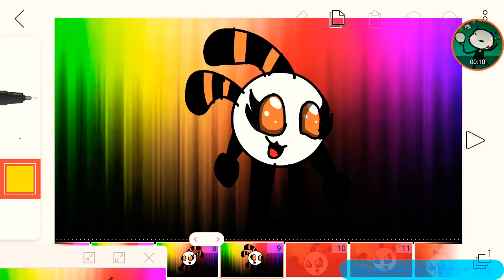💛☘Mini Dog and Mini Ailens (Cute) [기탄큰수학]💛☘